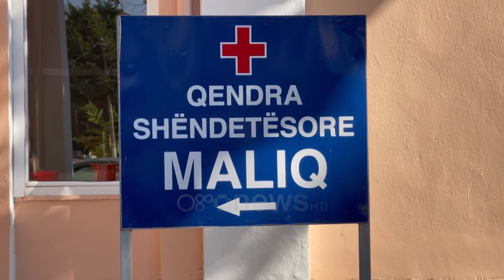Maliq një mjek për 7000 banorë: Skandaloze, presim me orë të tëra, i kemi thënë dhe deputetit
Shtatë mijë banorë të Maliqit janë lënë nën kujdesin e një mjeku të vetëm. Stafi i Qendrës Mjekësore është reduktuar dukshëm si pasojë e largimit të bluzave të bardha dhe mungesës së kuadrove në këtë sektor. Qytetarët ankohen se presin me orë të tëra për të marrë shërbim pasi një mjek i vetëm nuk e përballon ngarkesën e punës.

Një mjeke e vetme ka mbetur në shërbim të rreth 7000 banorëve të qytetit të Maliqit.

Kjo situatë në Qendrën Shëndetësore vijon prej 3 muajsh, ndërkohë që qytetarët thonë se nuk po marrin shërbim.

"Skandaloze, më parë kishte dhe pasdite, kishe urgjencë dhe mjek."

Pacientët shprehen se presin me orë të tëra për konsultat dhe vizitat mjekësore.

"Me një se përballojmë dot. Nga mëngjesi deri tani nuk hyj dot."

"Do të rrish me orë të tëra të mbarosh punë."

Banorët dëshmojnë se ka pasur edhe raste fatale pikërisht për shkak të mungesës së mjekëve.

"Patëm komshiun dhe i plasi apendesiti."

Megjithë situatën kritike, ankesat e bëra nga qytetarët nuk kanë shërbyer për gjetjen e një zgjidhje